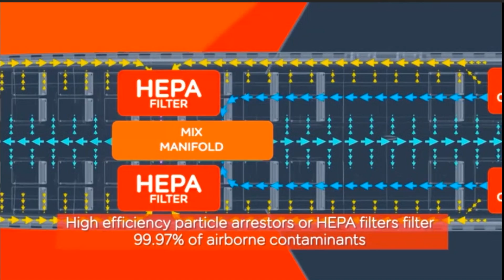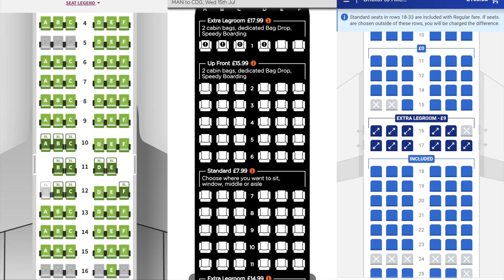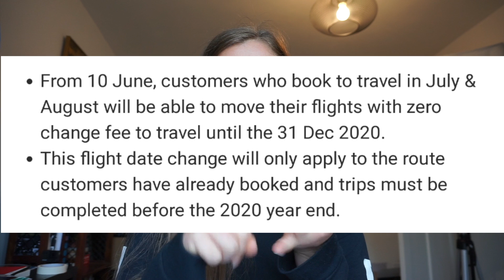NEW FLIGHT RULES ANNOUNCED: Ryanair, Wizz Air & easyJet | Travel in 2020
Recently, easyJet, Ryanair and Wizz Air have announced new rules and regulations for flying with them. Let's break down their similarities and differences in their videos.

DEBUT BOOK OUT NOW!
📖 PAPERBACK 📖
(or search Alyshia Ford on your local Amazon site)

🔴 Important stuff 🔴

✈ About PsychoTraveller ✈

* Links marked with * are affiliate codes/links which mean if you sign up/buy a product, at no extra cost to you, I make a little bit of money to help me maintain my channel and blog!